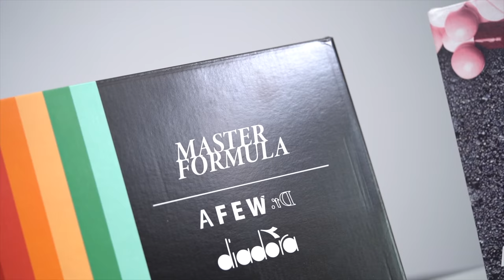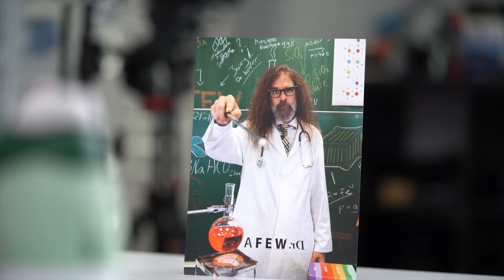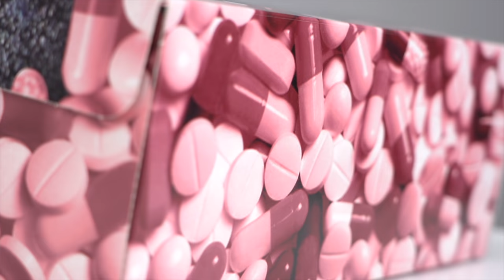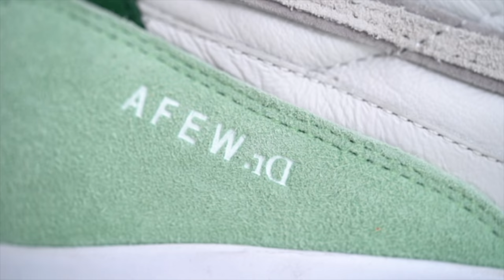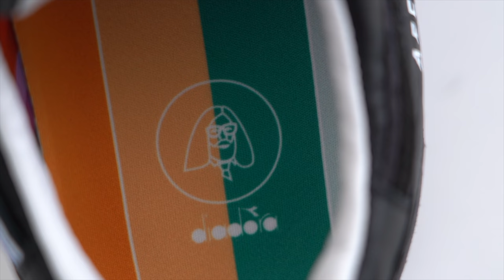These Sneakers Are HIGHLY ADDICTIVE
MY GEAR:
Main CAMERA;
2nd CAMERA;
3rd Camera;